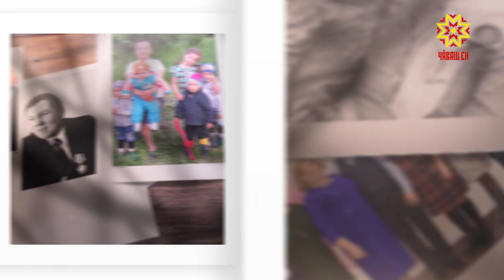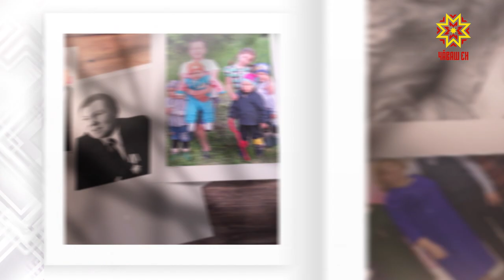Ырă кăмăлпа. Выпуск 25.07.2020